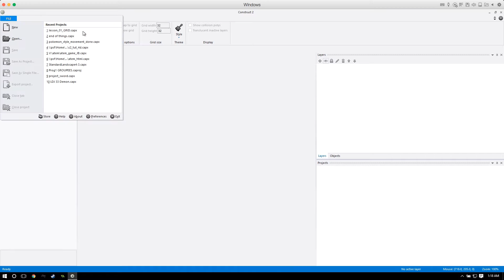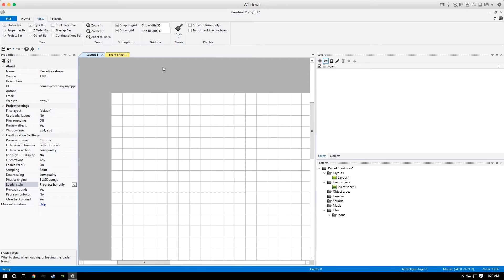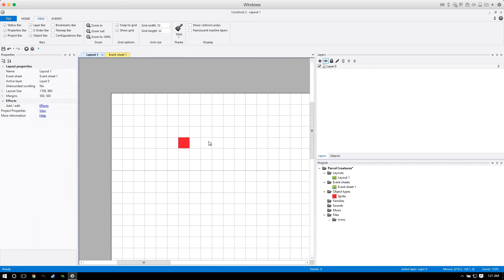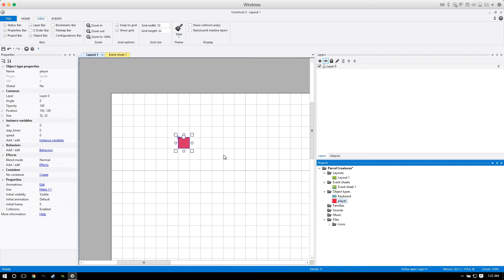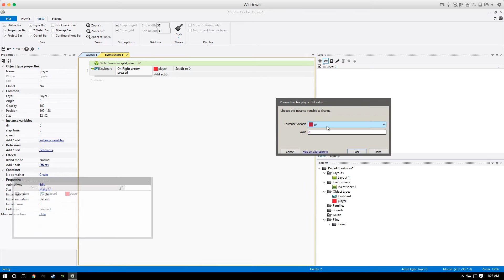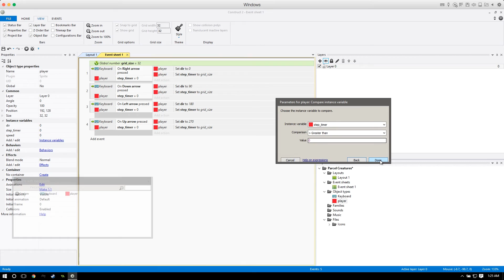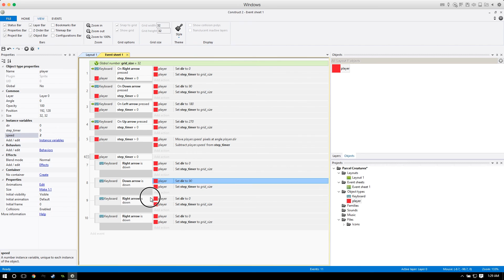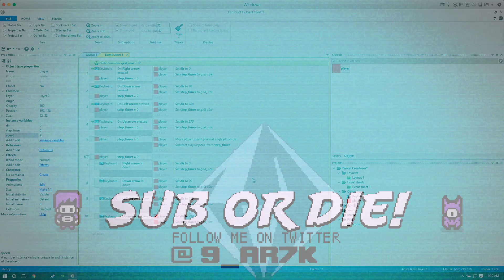Construct 2 - Pokémon-Style RPG [01] Grid Movement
Learn to make games in ___ easy steps!